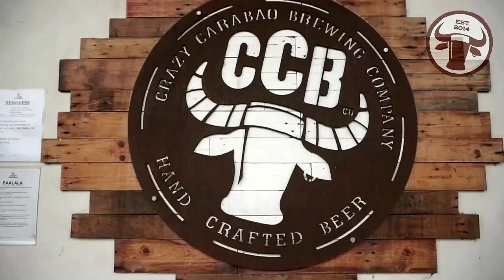Pork Short Ribs Mukbang | Pork Short Ribs Recipe | Baked Pork Ribs (HD)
Simple method of cooking Pork Ribs that will make your family feel like eating on a fine dining restaurant.